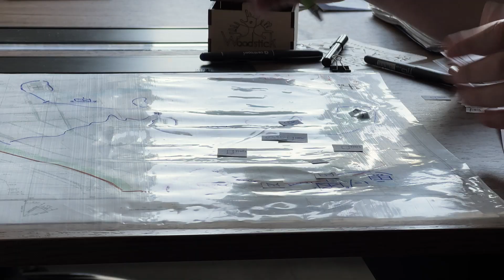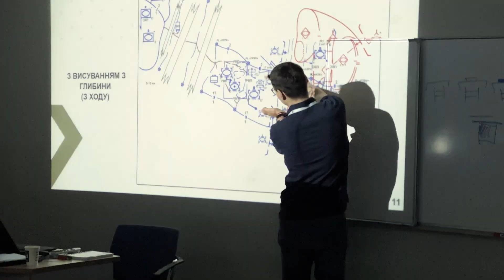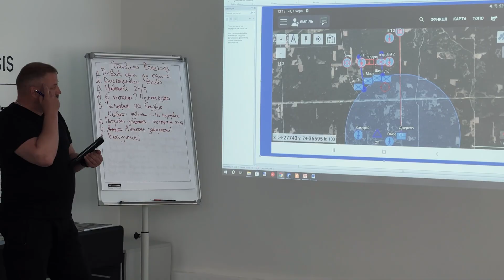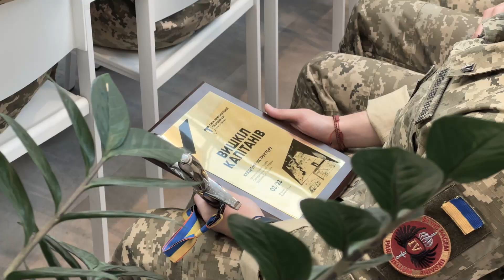У Силах територіальної оборони ЗСУ завершився четвертий курс підготовки офіцерів «Вишкіл капітанів»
Понад 100 навчених командирів повернуться у свої підрозділи з новими знаннями та навичками, щоб ефективно виконувати бойові завдання і берегти життя бійців. Цього разу разом з офіцерами Сил тероборони ЗСУ навчалися також представники Десантно-штурмових військ ЗСУ та Національної гвардії України.

«Рівно рік тому було започатковано цей курс, і мене надихає те, наскільки він розвинувся за цей час. Наразі до нас доєдналися представники інших структурних підрозділів, співпраця з якими дала змогу кожному з вас посилити знання та стати ще більш ефективними у виконанні покладених на вас обов’язків. Вдалої ходи!» — сказав під час вручення сертифікатів Командувач Сил територіальної ЗСУ генерал-майор Ігор Танцюра.

Упродовж восьми тижнів командири рот, взводів та офіцери штабів батальйонів з усіх регіонів України вивчали процедури планування бою, військовий процес ухвалення рішень, ділилися бойовим досвідом і розвивали свої лідерські навички.

Курс розроблено на основі стандартів планування виконання бойових завдань у країнах НАТО з урахування новітнього досвіду ведення бойових дій в російсько-українській війні. Інструктори «Вишколу капітанів» мають бойовий досвід та пройшли підготовку у Великій Британії.

З кожним випуском програма удосконалюється та оновлюється. Багато уваги приділяється процедурам планування бою, тобто TLP (Troop Leading Procedure) рівня роти. Слухачі виїжджають на місцевість, проводять рекогностування, пропрацьовують алгоритми наступу та оборони. Це допоможе ефективно спланувати бій і зберегти особовий склад.

Загалом уже понад 350 офіцерів завершили навчання на «‎Вишколі капітанів».

Відео служби зв'язків з громадськістю Сил територіальної оборони ЗСУ